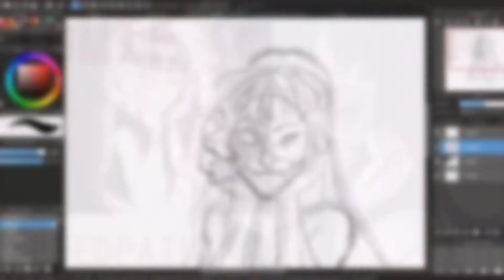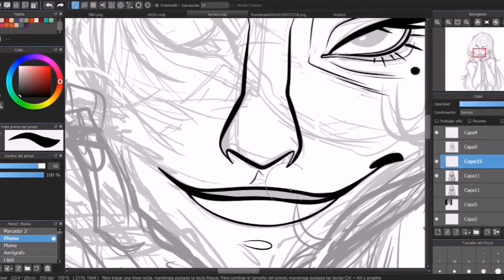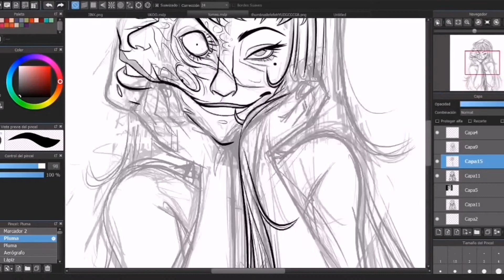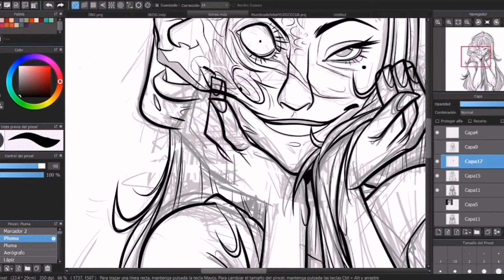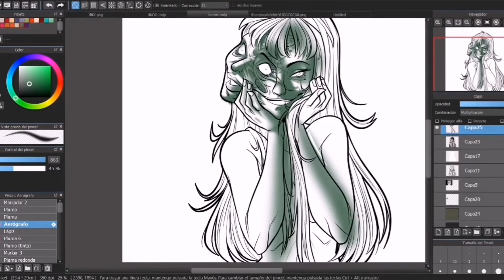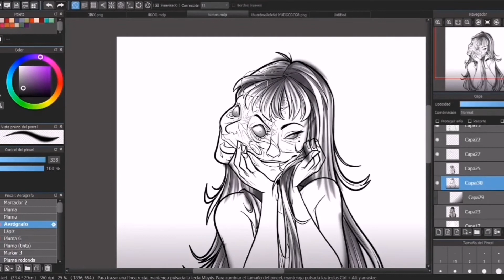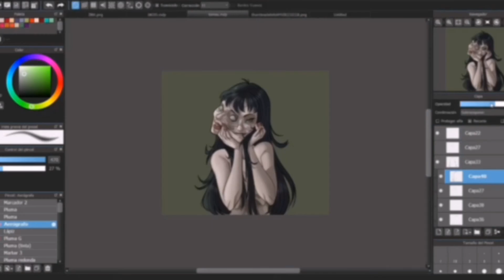Tomie (Junji Ito) | SpeedPaint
Why are we on the 16th of October still, I'm having a hard time finding scary characters to make fanarts on 😩

Songs used belong to NIVIRO !